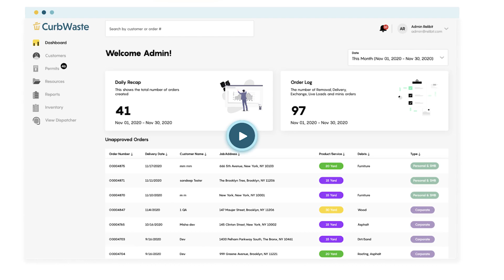S1E1: The One with Mike Marmo of Curbwaste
In our very first episode Chris Sheng sits down with Michael Marmo of Curbwaste to talk about Saas for waste management, Mike's professional baseball career, and living his formative years in a small Italian town.

LeadrPro is the 1st online marketplace directly connecting sellers with buyers of software and B2B solutions. Get paid to discover new solutions with LeadrPro.